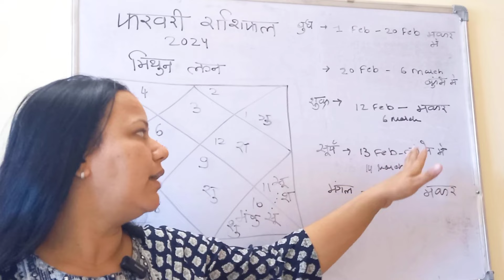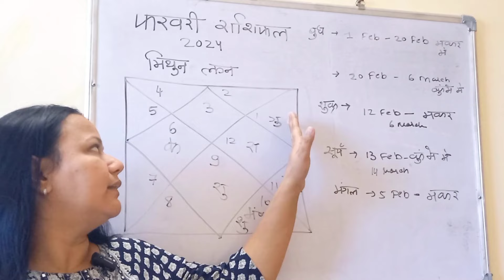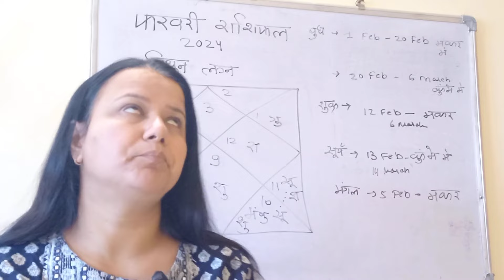Mithun Lagna|Gemini Ascendant- Mithun Rashifal February 2024|Horoscope of February 2024 Gemini sign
Mithun Lagna | Gemini Ascendant
Mithun  Rashifal  February 2024| Gemini Monthly Horoscope

February  2024 महीने का राशिफल.